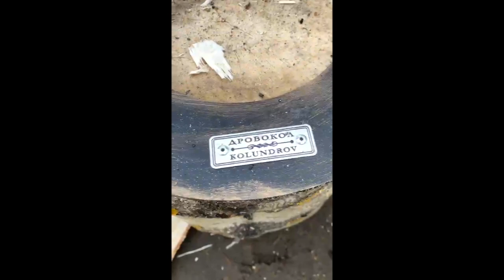ДРОВОКОЛ КОЛУНДРОВ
заказали на озоне дровокол из китая сильно разочаровались, а точнее лоханулись, заказывайте дровоколы только отечественного производителя)